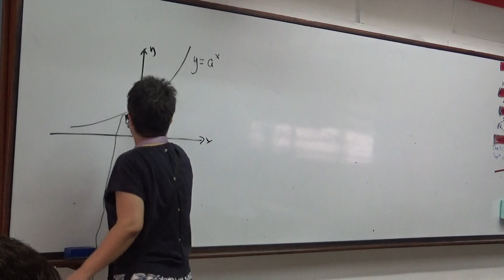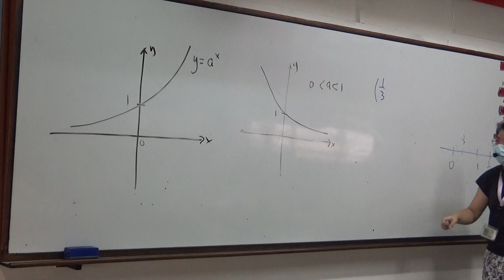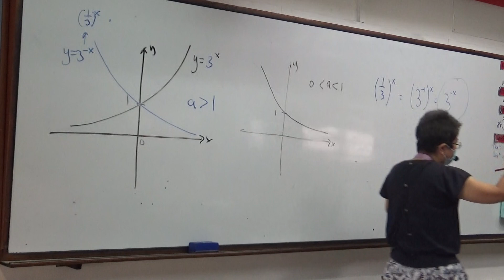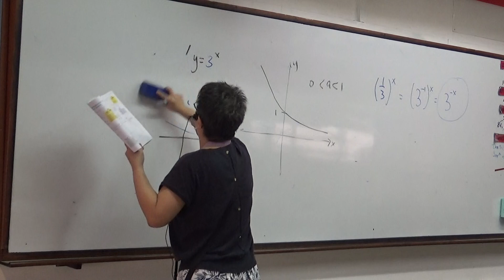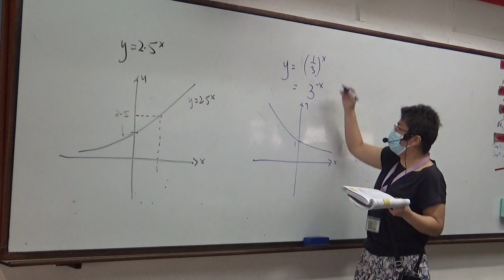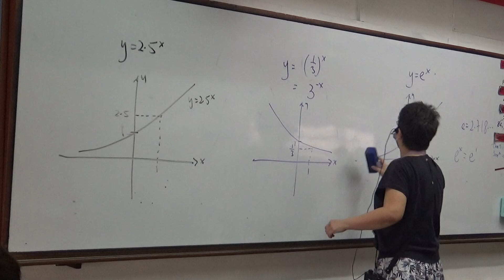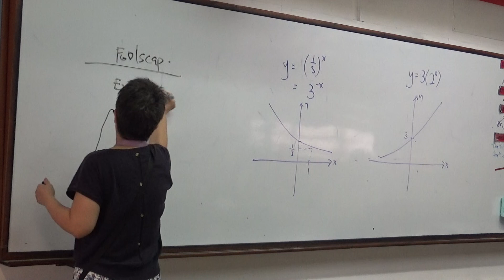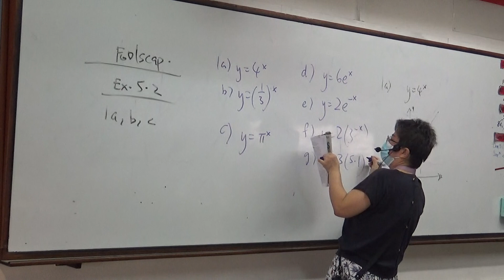Chapter 5 : Graphs of Exponential Functions